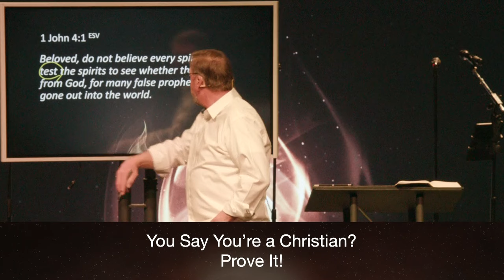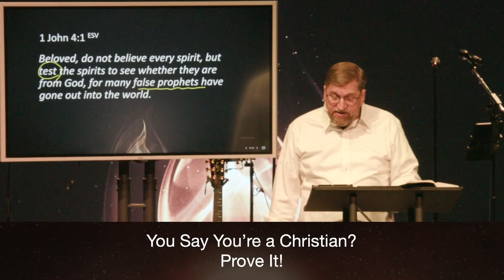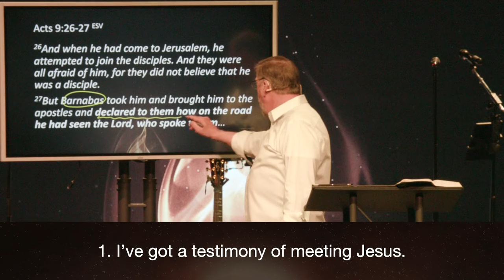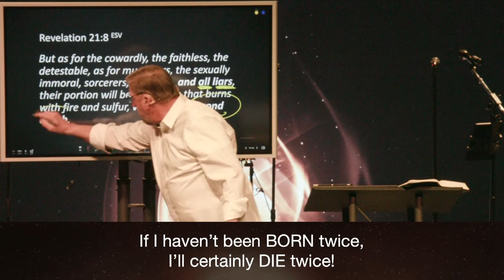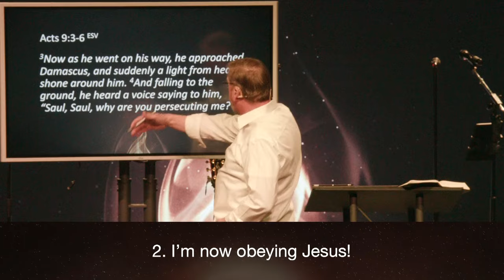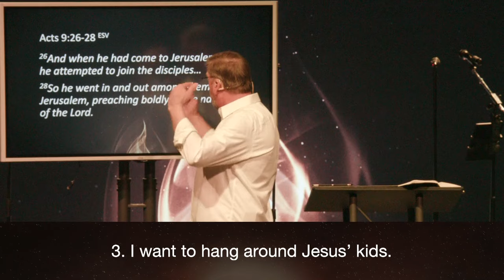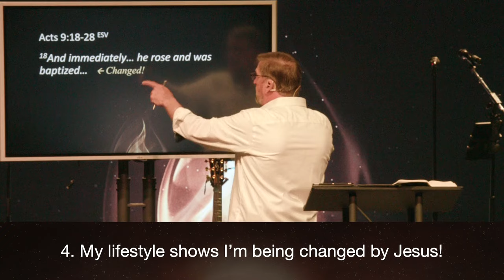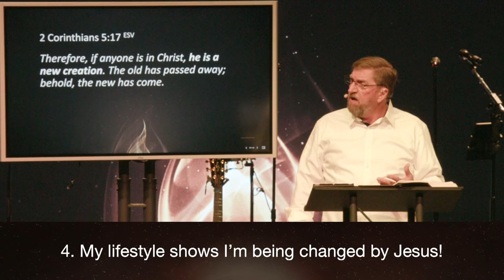You're a Christian? Prove it!